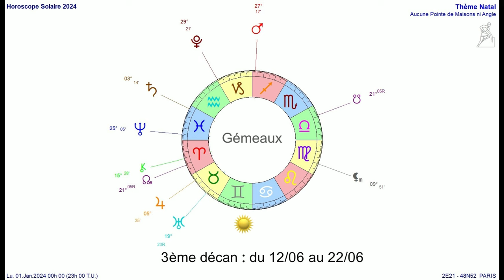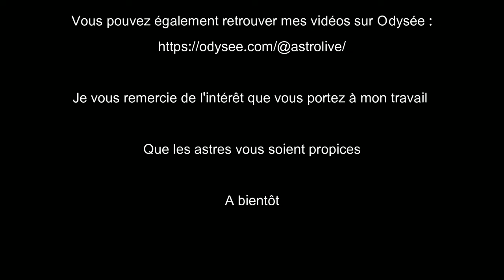Horoscope Gémeaux 2024